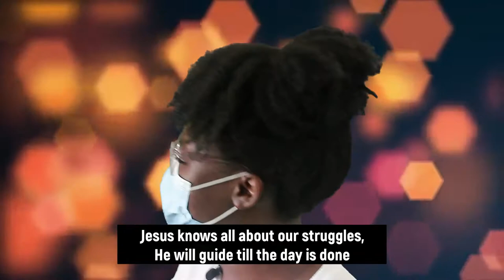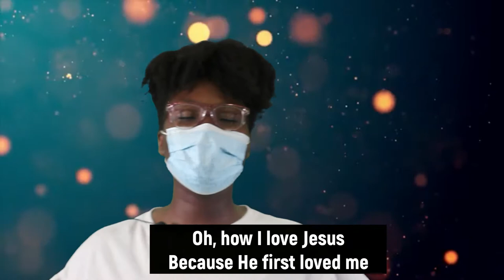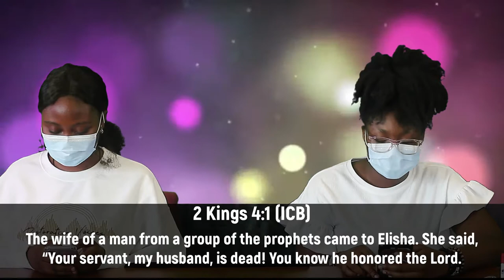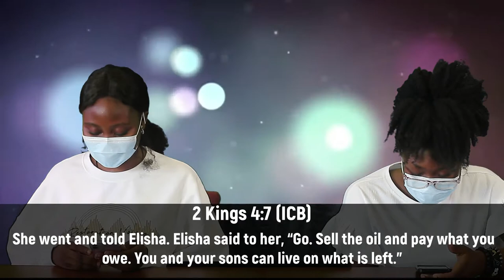Children's Church Service| God and my Money |Apple of God's Eye July 26, 2020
Today's lesson focuses on our money and how God will always provide
New teachings uploaded every Sunday @ 11:30am. Apple of God's Eye @ Restoration House Hamilton | God and my Money} Children's Online Service | July 26, 2020